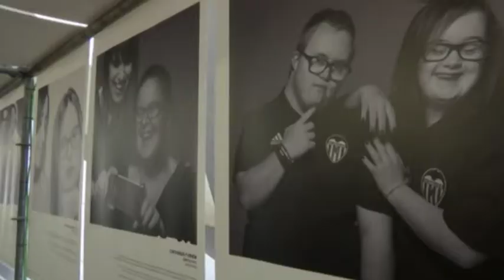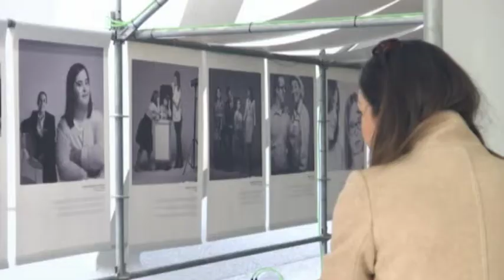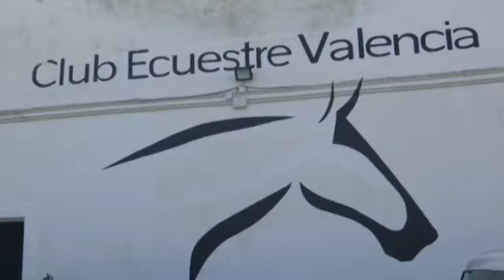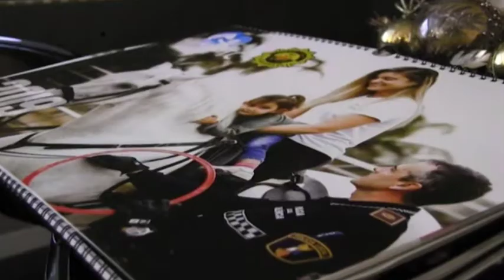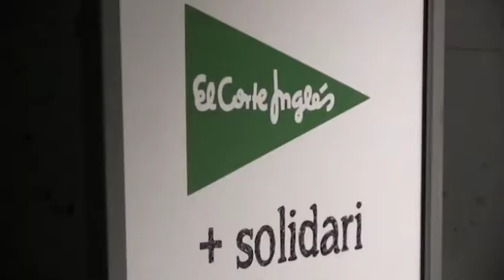7 al dia 11-12-2018